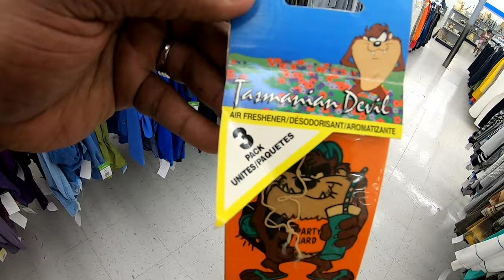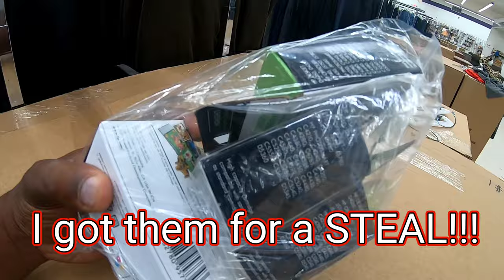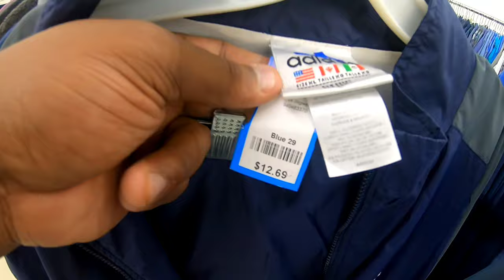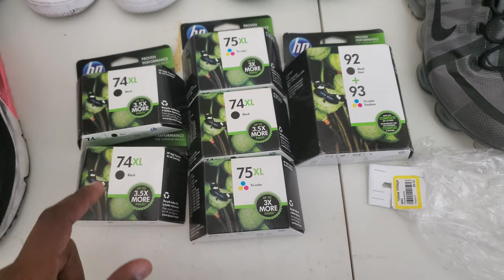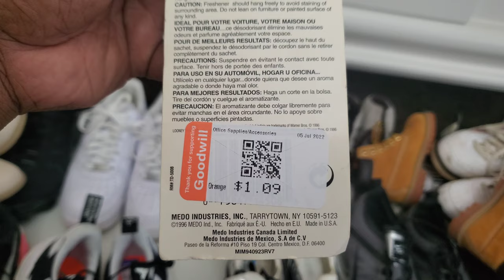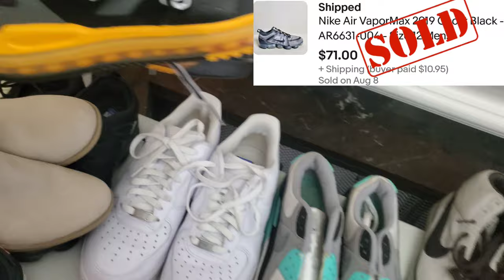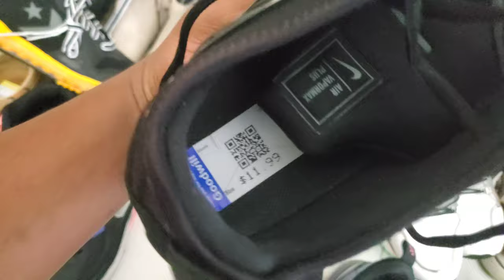BEWARE... $200 shoe MISTAKE! THIS HURTS!!!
In this episode, I found a ton of shoes that sell for alot of money but I made a HUGE MISTAKE that cost me alot of profit! I hope as you watch, you'll learn from my mistakes so it won't happen to you 😊! Thank you so much for your support and for watching! Hope this video encourages you to get out there and start making money!

Sign up for Whatnot and receive $10 to go toward your first purchase (if you don't have an account already

Sign up to become a seller on Whatnot here: theatlflipper thinks you'll be a great addition to our seller community. Apply to sell today!

Looking for the best bookkeeping for your reselling business, check out these spreadsheets:
Hustlin Hooks Book Keeping Spreadsheet:

If you would like to support our Youtube channel, here's how you can do it 👇

Shopping on Amazon through this link will help our videos at no cost to you.